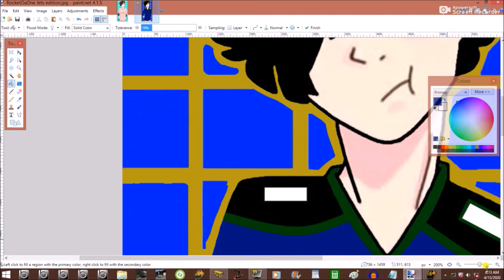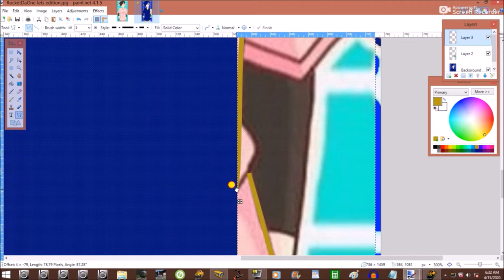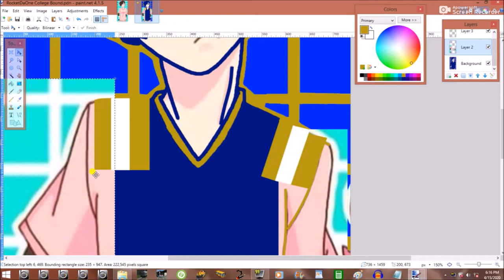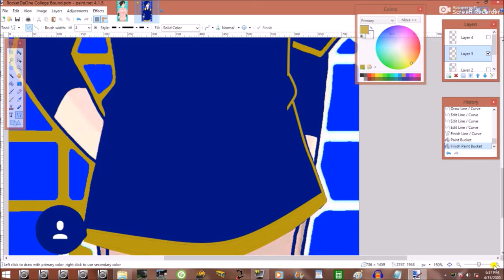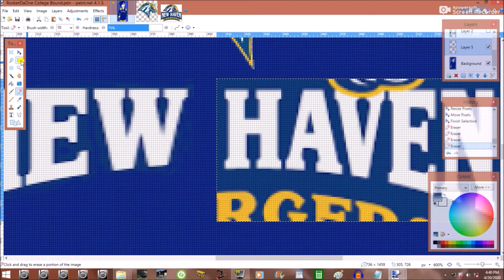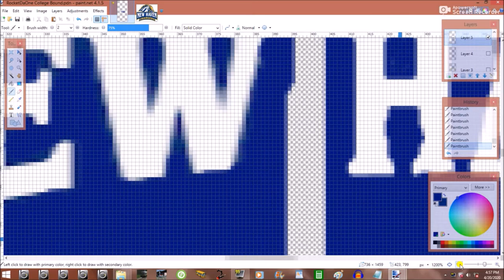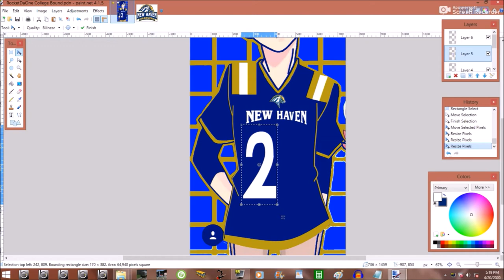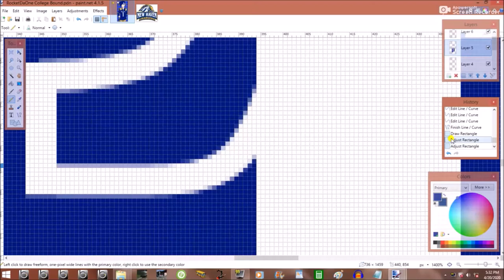RocketDaOne is College bound Speed re-edit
College Reveal, I have committed to the University of New Haven and will soon be joining the class of 2024. I demonstrate this with a video converting an old logo into a new one. I hope you enjoy!